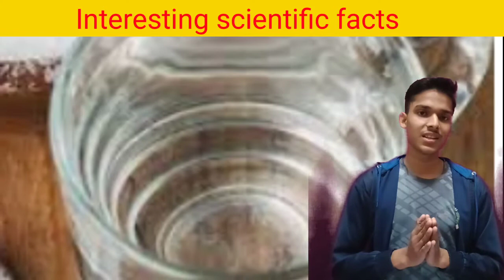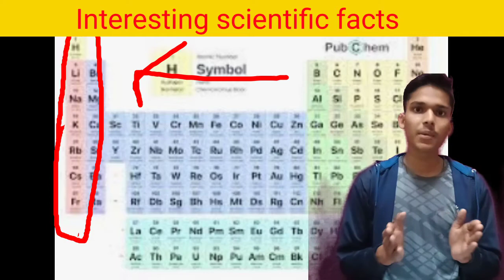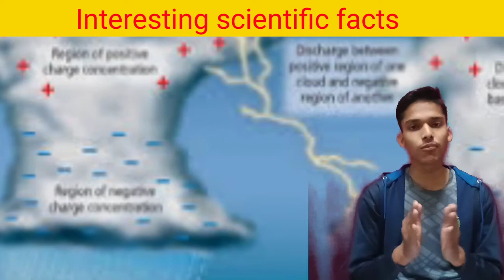क्यों गिरती है बिजली। thunder strike । lighting strike । interesting facts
This vedio is my first full day vlog . so please share it to the peoples as much as more possible.

Friends if you have any challenge in your mind then you can share with me and I will complete it .

I want to remaind you that I am a writer also  so if you want any kind of poem and shayri then you can comment and I will provide you ..

bijali kyu girati h
bijali kyu chamakti h
bijali ku kadakti h
bijali zameen par kyu girti h
bijali kyu chamakti h by Khan sir
antimony vlogs
facts
intresting facts
lighting strike
thunder strike
a2motivations
facttesh